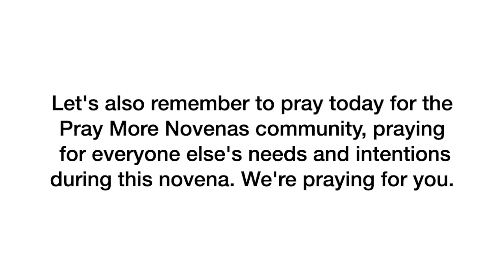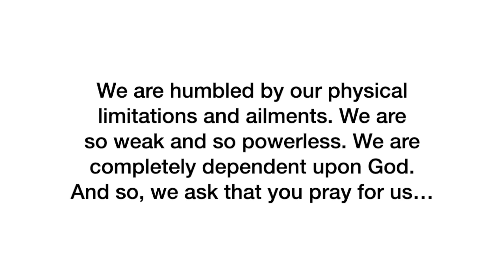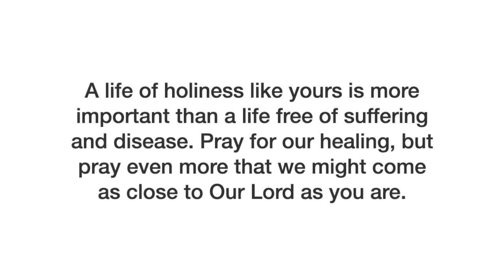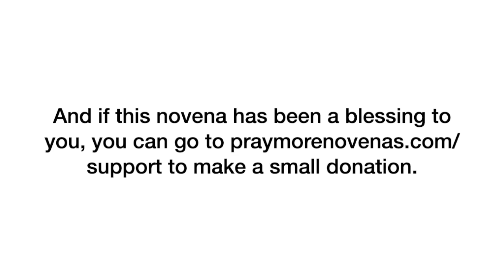Day 7 - St. Peregrine Novena | 2023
Join us in praying the St. Peregrine Novena for cancer patients!